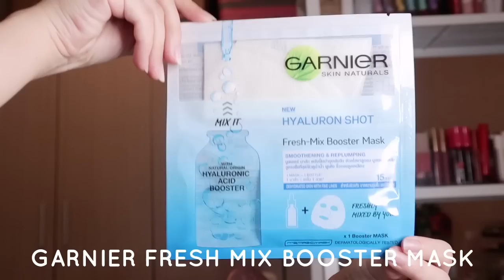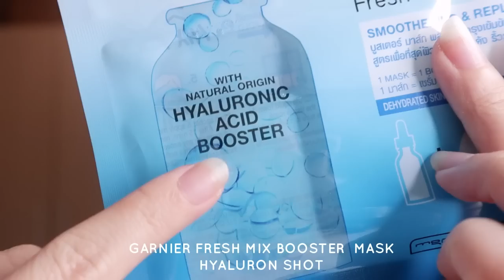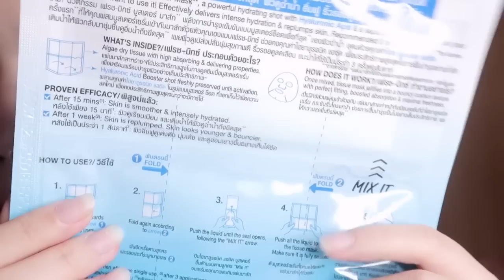ลองมาส์กหน้าของกานิเย่ตัวใหม่! ดีไหม? I Adearabitty Blog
รายละเอียดของวิดีโอคลิกดูนะคะ ☺
มาส์กตัวใหม่ของกานิเย่น่าสนใจมากกกก
เป็นมาส์กหน้าแบบผสมสดเลย วิธีใช้ก็ต่างจากมาส์กที่เคยลองมา
คลิปนี้ก็จะมาลองใช้ มารีวิวให้ดูกันว่าเป็นยังไงบ้าง
น่าซื้อไหม แต่สูตรดียังไง?

Product I use in the VDO / ของที่ใช้ในวิดีโอ

Production
📷 Canon g7x mark ii
📽 filmora

Special Thanks
❤ My family
❤ Karn nikro
❤ My lovely friends
❤ everyone in my Chanel
❤ Saranya C. and Ndmikkiholic
❤ SpringMe and Summer Team